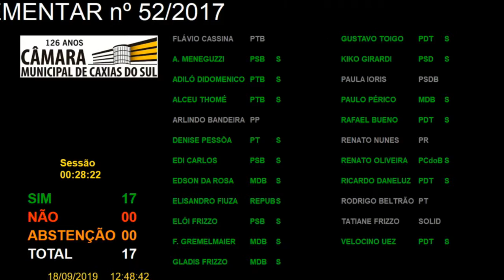29 33ª Sessão Extraordinária - Votação - Plano Diretor - SB-1/2019 PLC 52/2017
Votação do Substutivo (SB) 1/2019, do Projeto de Lei Complementar (PLC) 52/2017, contido no processo 339/2017, de autoria do Poder Executivo, que institui o Plano Diretor de Desenvolvimento Integrado do Município de Caxias do Sul. Aprovado por maioria.